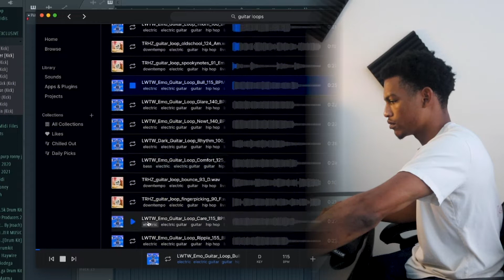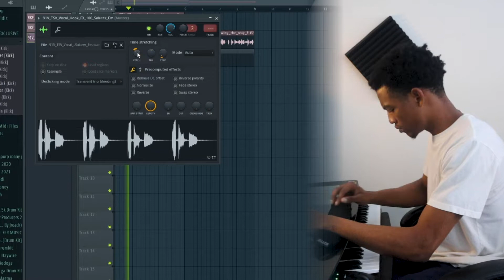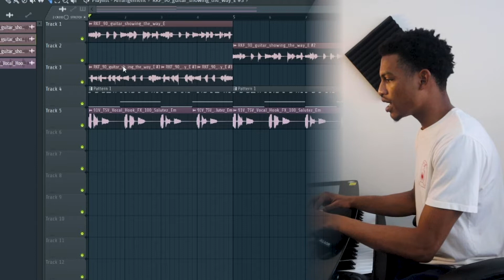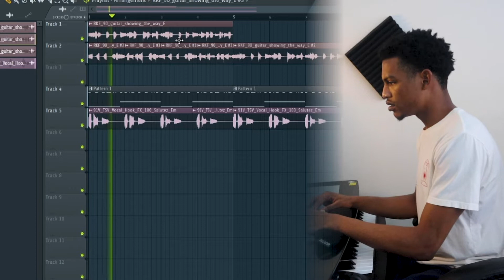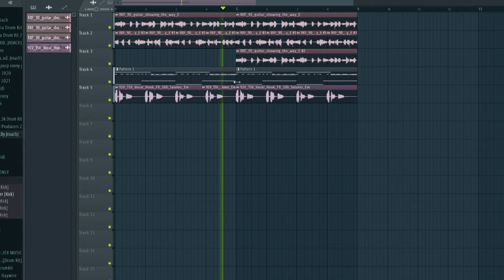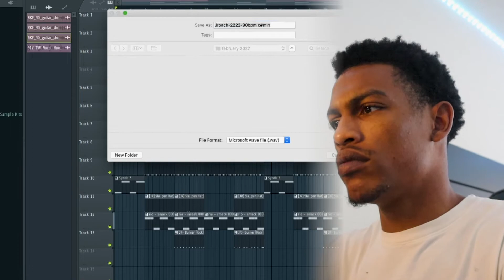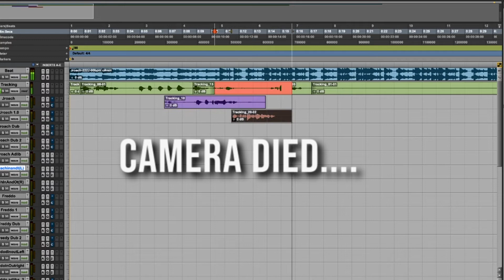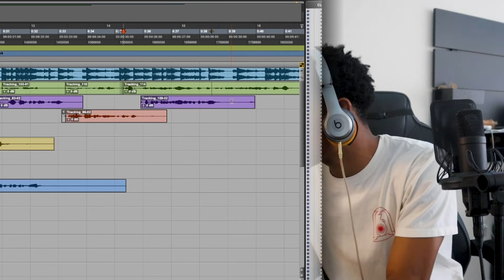How to Make a Beat For Coi Leray, Rylo Rodriguez & NoCap | (Fl Studio Cookup)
5 FREE BEATS BELOW!!!